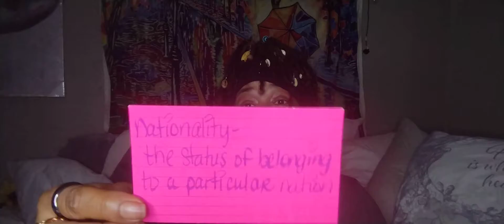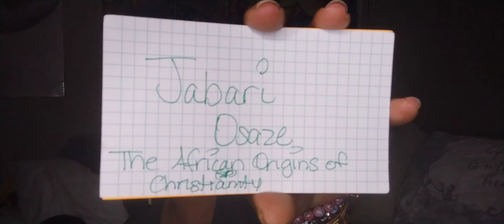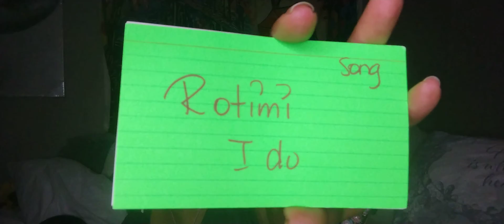Ep. 66.4 It's Going Down ✨💋✨💋✨💋